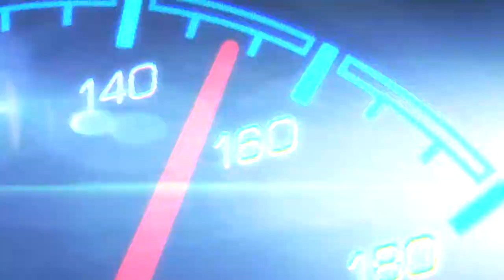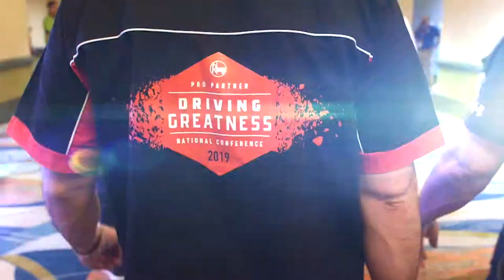Driving Greatness - Rheem Pro Partner Conference 2019 (Middle East Edition)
The year 2019 provided Rheem Middle East & Africa along with its prestigious distribution partner & dealer in Saudi Arabia a golden opportunity to participate in the second Rheem Pro Partner Conference which took place in Florida, United States.
The conference is considered as one of the biggest events that takes place in the United States to bring together Rheem's distributors, dealers, contractors and strategic partners in one place.
The conference includes several activities and seminars that help Rheem distributors & dealers to accelerate growth and positive impact on the air-conditioning industry.